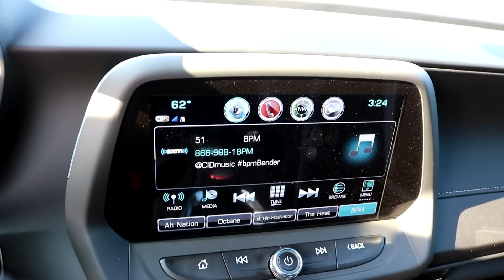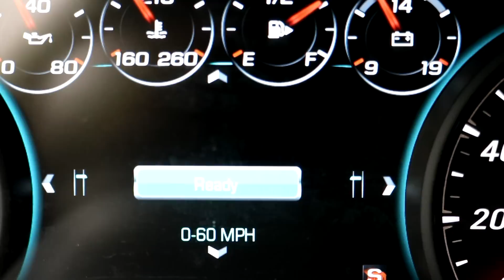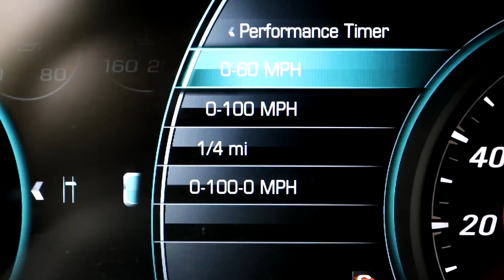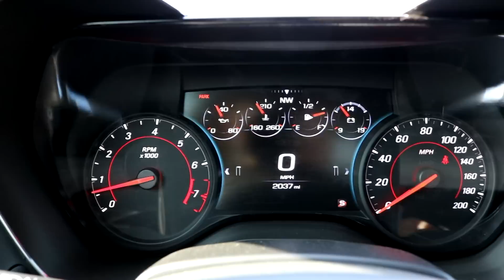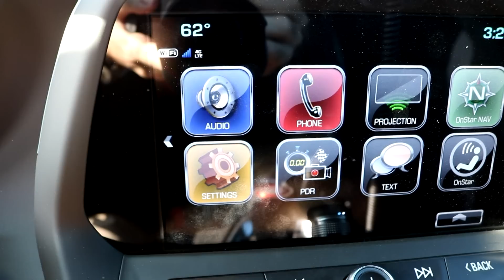2017 Chevrolet Camaro SS 1LE Performance Driving Review (From an owner)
The full review of my new car: A 2017 Camaro SS 1LE!

Car Cleaning Discounts:
Save 15% on your Adams Polishes order with the code "RPPRODUCTIONS"